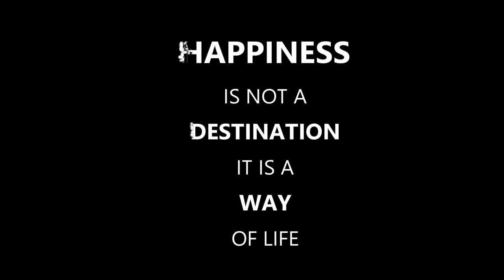Buck The Alaskan Malamute Making Friends In Glastonbury 2017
Walking around Glastonbury Town with Buck the Alaskan Malamute.
Strange but brilliant graffiti around the town.
Buck makes friends with some more Alaskan Malamutes and a Glastonbury street musician with unbelievable instrument outside St Johns Church with an amazing sound known as the Hang Drum.
A very happy french lady admiring my equipment.

My Kit:
Canon G7X Mark ii
Iphone 7
DJI Phantom 4
Canon 50D